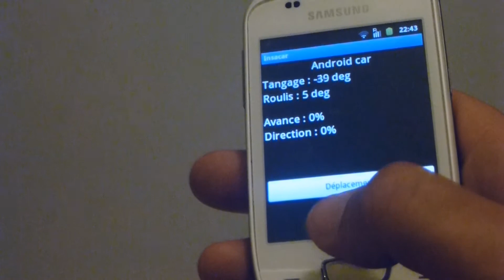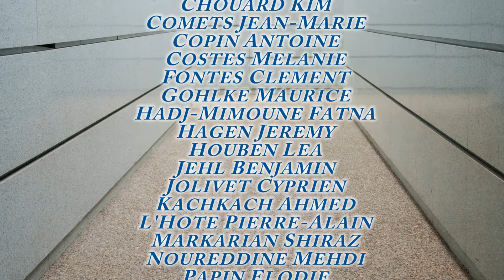Phone controlled DIY Segway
This Segway can be controled with either:
- Somebody riding
- Android phone remote control (nobody on the segway)
- Computer and xbox360 gamepad controler remote control

INSA Lyon 1er cycle
IF-GCP project
Group Scan 71
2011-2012